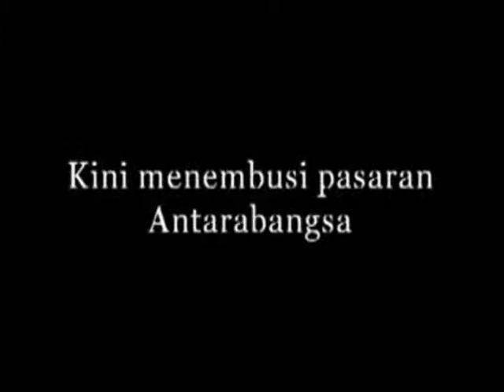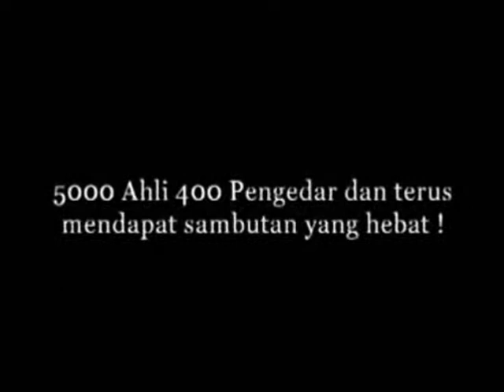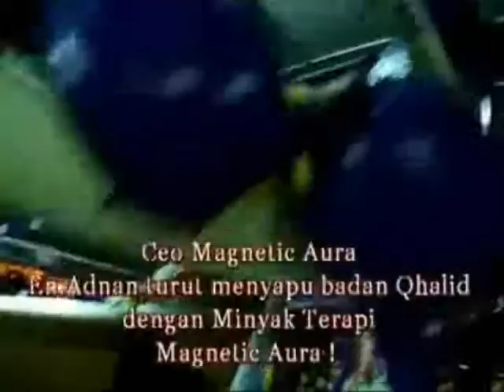SUKIPT 2012 TERBAIK!JURULATIH MAJLIS SUKAN NEGERI PULAU PINANG,S.LAU MAGNETICAURA BAGI KESAN POSITIF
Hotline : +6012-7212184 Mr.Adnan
[ HANYA SIMPAN DI POKET RASA LETIH HILANG SERTA MERTA ]
[JUST PUT IT IN YOUR POCKET AND FEEL THE ENERGY ON THE SPOT]